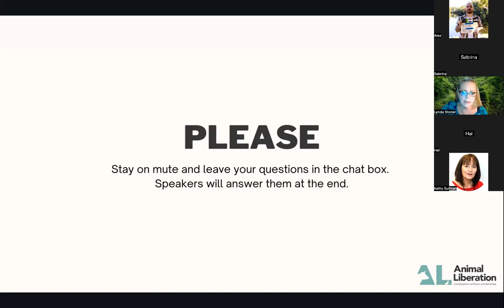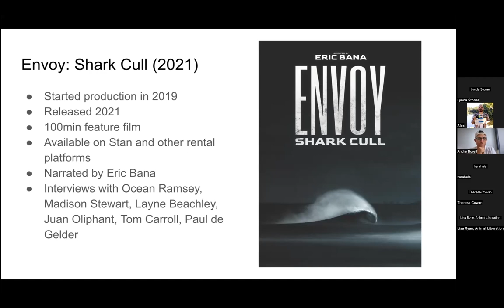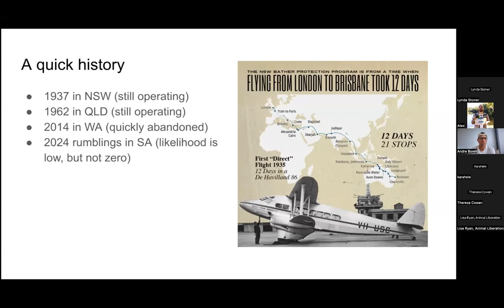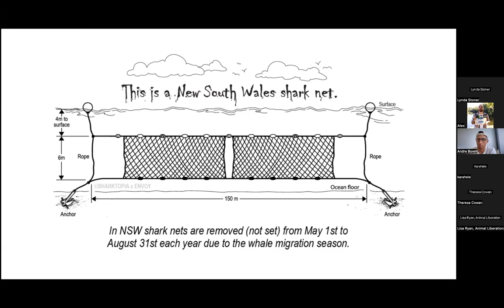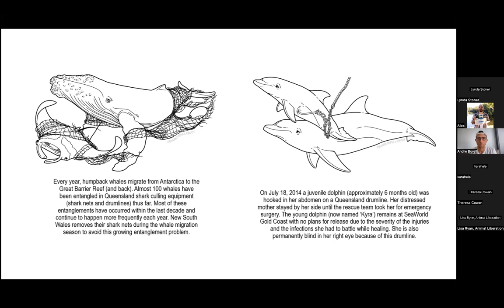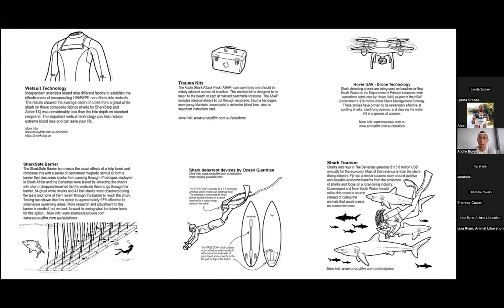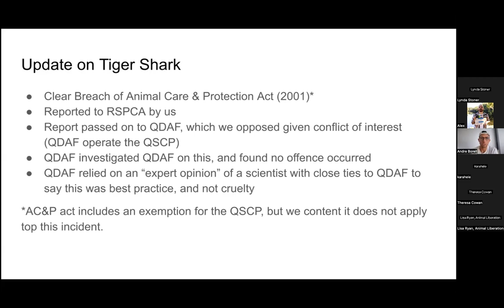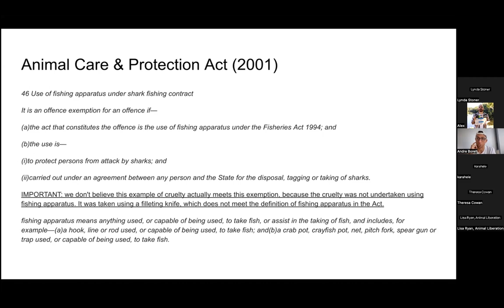AL Webinar 29 2 2024-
Andre Borell is an Australian filmmaker focused on making documentaries that positively impact society. His multi-award-winning documentary Envoy: Shark Cull, a Discovery + Original and showing on Stan, created waves in Australia and overseas regarding the horrific culling of sharks and other marine animals off the East Coast of Australia.

With Hundreds of hours of in-water experience with large sharks, Andre is an expert in human-wildlife conflict and coexistence. Andre was the catalyst who brought the Nets Out Now Coalition into existence, whose membership includes national and international high-profile NGOs and Ambassadors. The Coalition stands to stop the killing of wildlife, and improve protection for beach-goes and marine life within Australian waters.